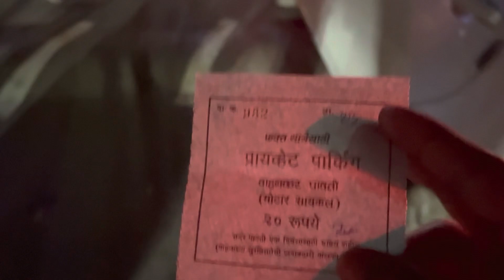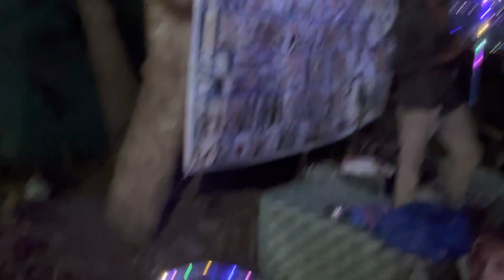Es Mela Main Jarur Ana | Kelva Beach Shitladevi Temple | Hanuman Jayanti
Dosto ye mela Hanuman jayanti pe lagta hai ek din pahle or ek din bad khatam hota hai location hai kelva beach or kuch rahega to comments karna…

USE CODE  :TDVKK87750

POWER BANK

Use my invite code AMITK25545EF
Get ₹50 in discounts